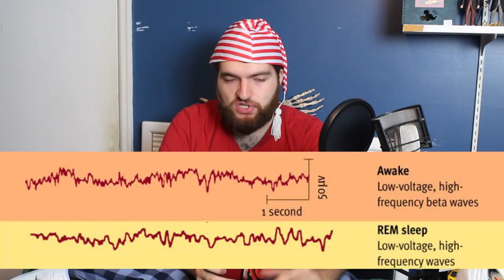Why Do We Dream?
Everyone sleeps. Most everyone dreams. But no one seems to know why///